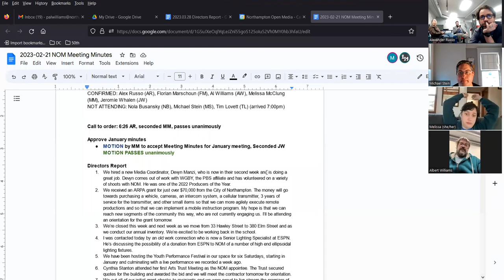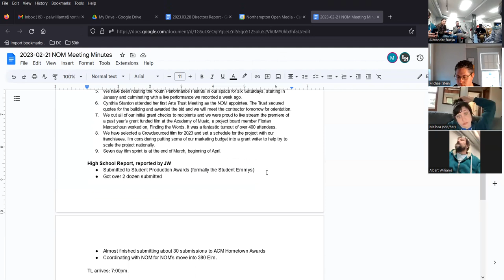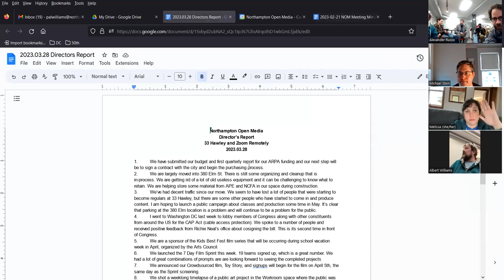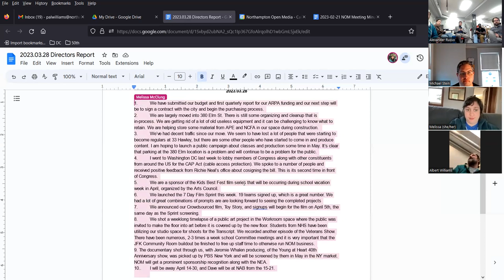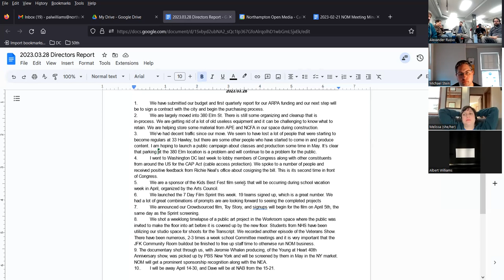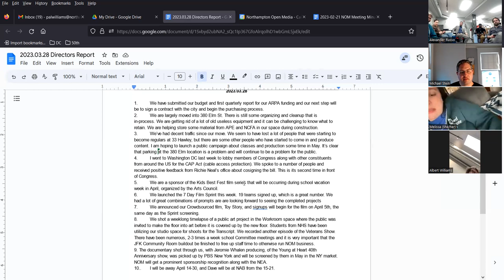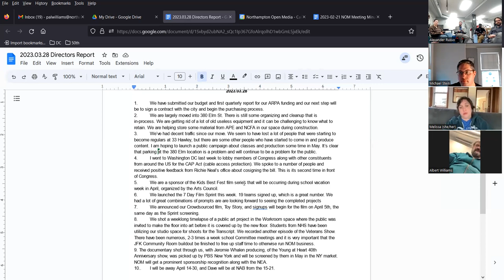NOM Board Meeting 2023.03.28